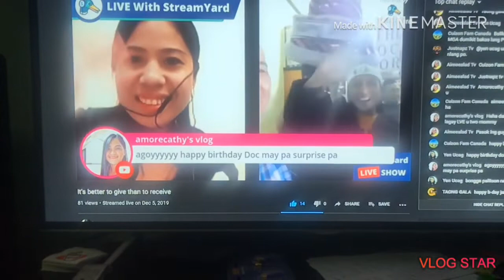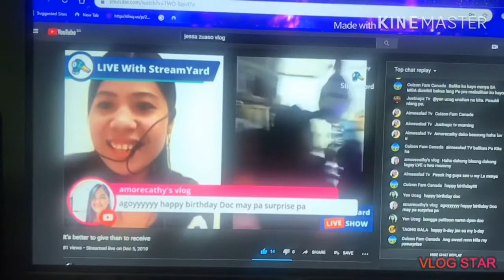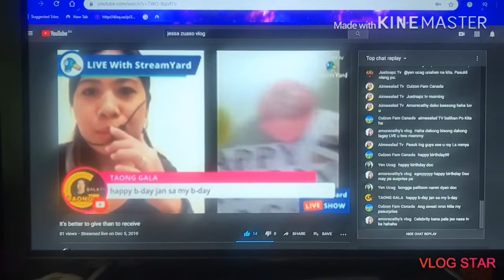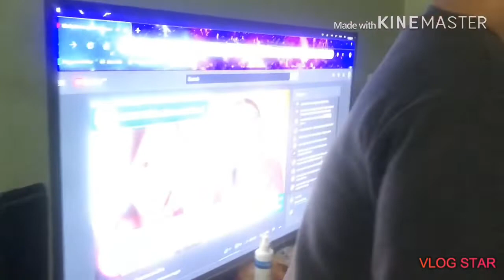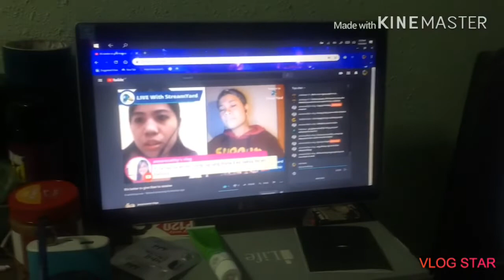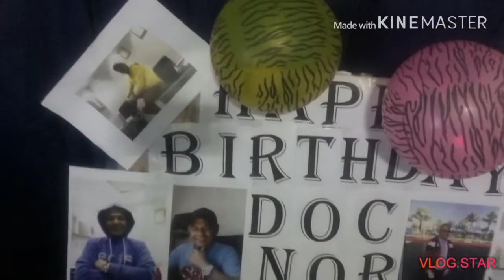Surprise my day by barkadas bisha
Na surprise ako sa mga barkada ko dito s bisha bigla cla dumating na nasa ls ako ni jessa zuaso vlog pati sila na surprise marami. Salamat guys bisha avengers sa pa surprise niyo sa ka arawan ko do watch my video guys salamat